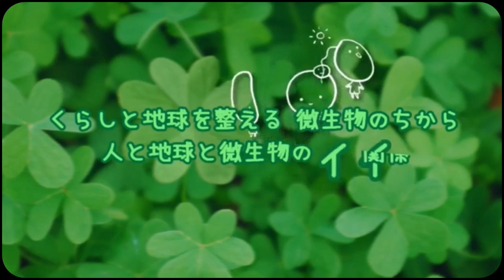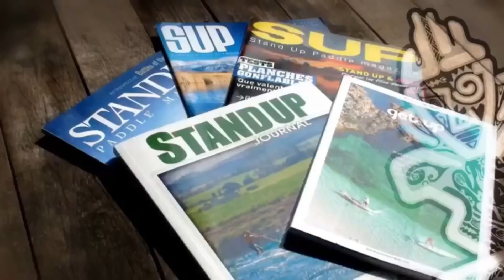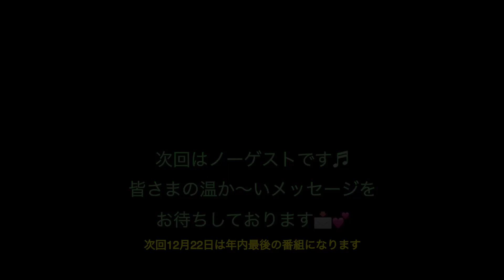内海利勝 LOVE&PEACE 同じ空の下から-2021年12月15日ゲスト: Dip’sのnob(cafe the Dip’s オーナー)& Amari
内海 利勝 LOVE&PEACE 同じ空の下から

ゲスト: cafe the Dip’s オーナー
Dip’sのnobさん　Instagram⤵︎

スマホアプリ
Listen radio
Tunein Radio